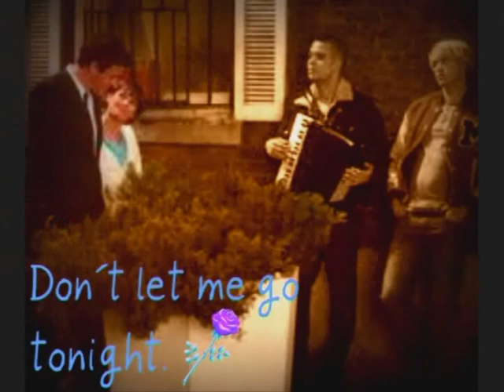2x22 Glee "Nationals" (SPOILERS + 30 AMAZING PHOTOS!!)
SPOILERS

 New Directions will go to New York and will compete against Glee clubs from all over the country in the U.S. antitrust National. Here are some spoilers from the competition, and other spoilers.

 1. Pretending
 Pretending is an original song of Glee. The song was written by Finn and Rachel sing at Nationals.

 2. Finchel
 Finchel seems to be back together at nationals. There's something 'surprising' that will occur between Finn and Rachel after singing "Pretending. " This is surprising is ... Finn and Rachel kissed on stage. Woops. FUN FACT: This scene is one of the scenes that seem difficult to do for Lea Michele and Cory Monteith. I could not stop laughing, sharing with others of shouting from the edge of the stage, when he had to do the scene, and before all the spectators who attended the national competition.

 3. Wicked
 Kurt and Rachel visit Greshwin film, theater, where he is playing naughty. They sang a song from Wicked, For Good.

 4. Patti LuPone
 Finn and Rachel go together to eat at a restaurant. They will join the Broadway legend Patti LuPone.

 5. All Girls Glee Club
 Besides adrenaline Vocal sing the original song "As Long As You're There" with extraordinary choreography, also see the emergence of a Glee Club, with all its members are women.

 6. Costume
 New Directions takes black tones

THESE SPOILERS AREN´T CONFIRMADED BY FOX OR GLEE'S DIRECTION.
THEY ARE ONLY RUMORS.